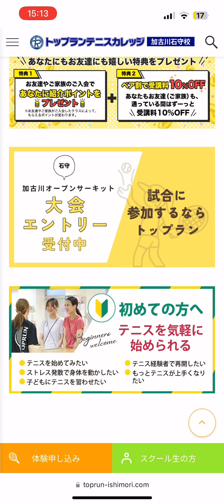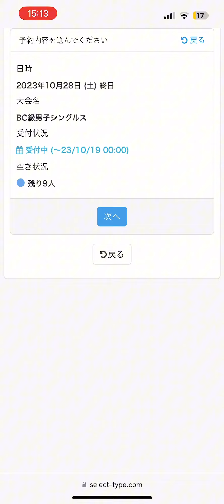【トップラン】加古川オープンサーキットエントリー方法🎾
こんにちは😃
トップラン石守校コーチの皮野です🕺
今回はトップラン加古川オープンサーキットのエントリー方法についての動画となっております！

トップランテニスカレッジ石守校HP